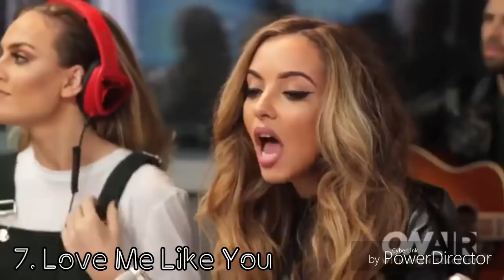12 Times When Jade Thirlwall Killed Us With Her Voice!